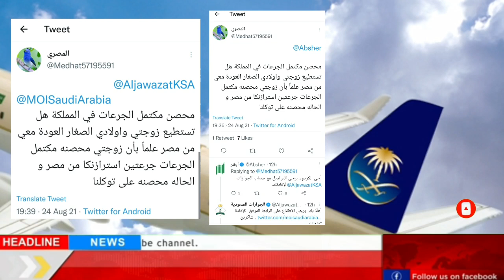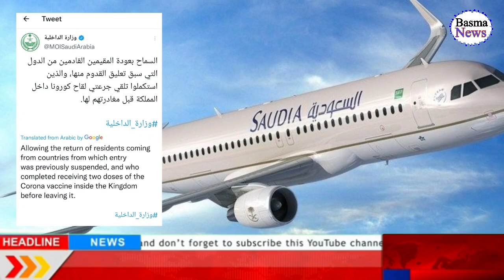Pakistan to Saudi Arabia Direct Tickets Booking | Jawazat Latest News About Visit Viza